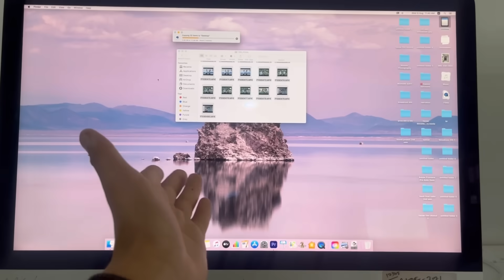Shaadi huvi Cancel ‼️ | Sad News 🥺💔| Mureen shahmiri | Daily vlogs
Dear Loved Ones,
It is with a heavy heart that we must share the unfortunate news of a close relative's passing. Due to this unexpected loss, we have decided to postpone the marriage ceremony that was scheduled. We deeply apologize for any inconvenience this may cause, and we appreciate your understanding during this difficult time. We will keep you updated regarding any future plans. Your support and understanding mean the world to us as we navigate through this challenging period. Thank you for your prayers and thoughts.
Sincerely,
Mr.Sheikh Abdul Qayoom (MAQ HARDWARE STORE)